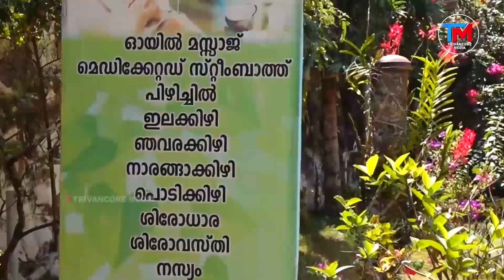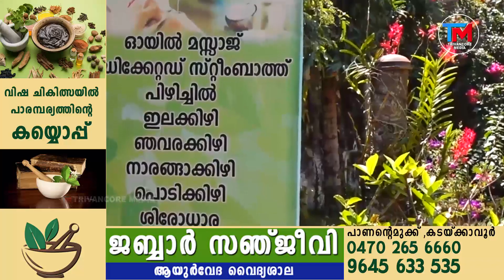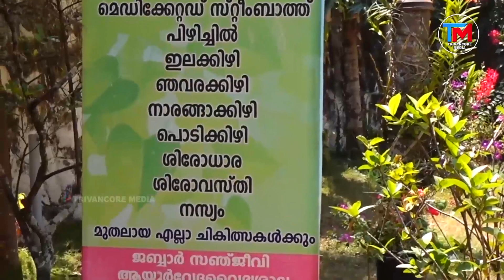മഹാഗുരു സന്ദർശിച്ച വിദേശരാജ്യം ഇതാണ്